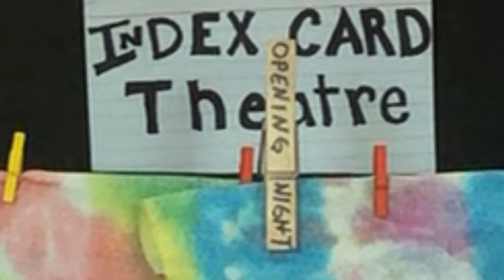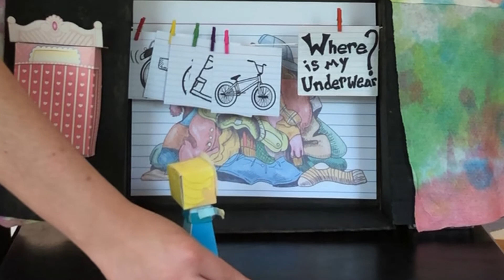Where is My Underwear?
JUGS,  the resident puppet troupe at Water Street Art House presents - a toy theatre production - "Where is My Underwear?" Our newest mini-production  is part 1 of "Quarantined: short stories from the inside". This series will feature anecdotes of the quarantine used to create devised toy theatre pieces. We are all in this together. So sit back, relax and enjoy "Where is My Underwear?".

We are a family of artists who live and work on Water Street. We design and sew and weld and perform and take pictures and play music and create puppets and customize t-shirts and build props and paint and paper mâché and dance. To put it simply - we make art. Why do we make art? Because we must.